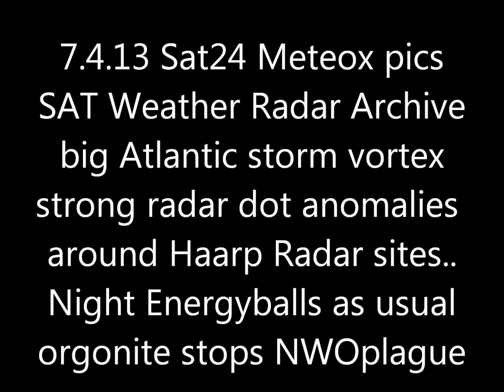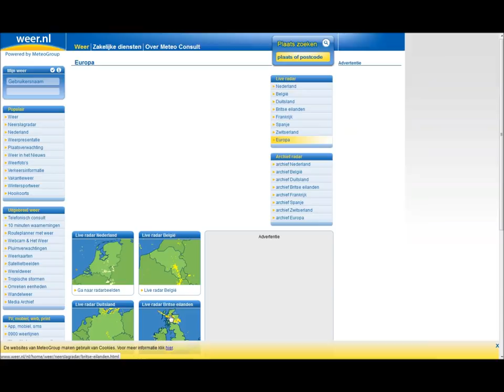7.4.13 METEOX anomalies HAARP radar Rings Weather Warfare GEOENGINEERING Chemtrails